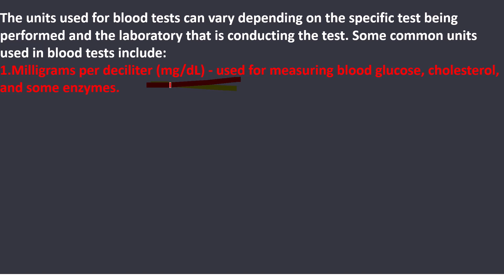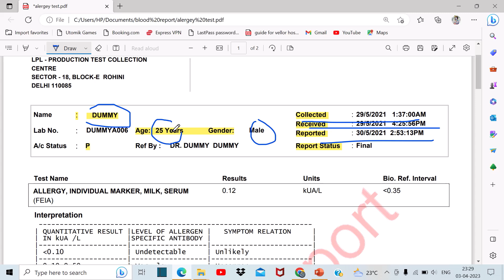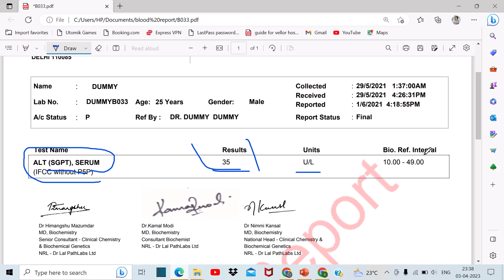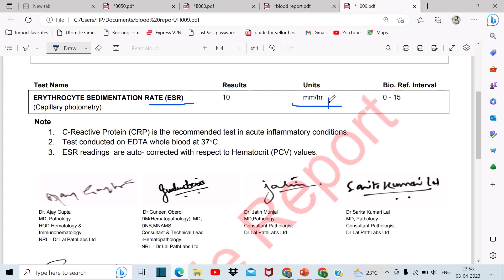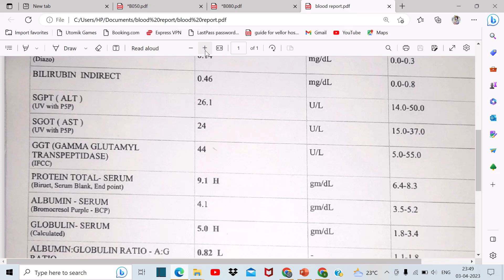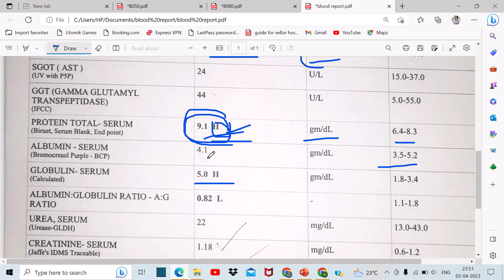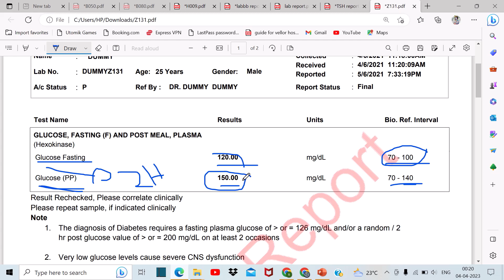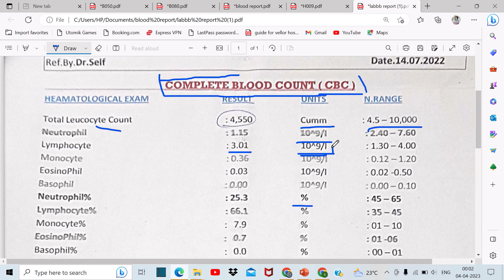ব্লাড রিপোর্ট কিভাবে দেখতে হয় ? HOW TO READ BLOOD REPORT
we describe how to read blood report and blood report units . after watching this video hope you will get a little knowledge about blood report

কোন কোন ব্লাড টেস্টের জন্য খালি পেট লাগে